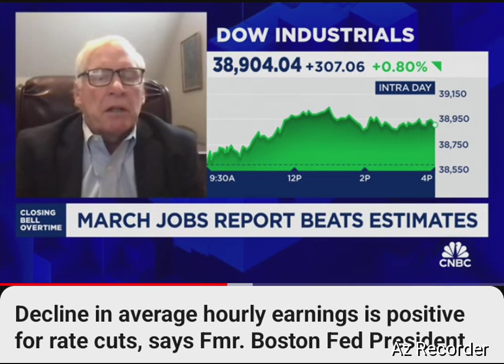Immigration's role on US labor data.